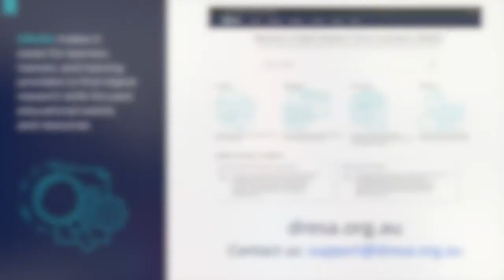DReSA: Project team reflections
Presenters:
 - Kathryn Unsworth
 - Dr Anastasios Papaioannou
 - Ann Backhaus
 - Dr Darya Vanichkina
 - Jon Symon
 - Dr Kay Steel
 - Melissa Burke
 - Nick May

This presentation provides thoughts and reflections from the Digital Research Skills Australasia (DReSA) project team on DReSA. Team members highlight their perspectives on value propositions and benefits for their respective institutions/organisations and nationally, as well as individual reflections on collaboration and working together on the project so far.

The ARDC is a transformational initiative that enables Australian research community and industry access to nationally significant, leading edge data intensive eInfrastructure, platforms, skills and collections of high-quality data. The purpose of the ARDC is to provide Australian researchers with competitive advantage through data, providing access to leading edge eResearch collections, tools, infrastructure and services. Its mission is to accelerate research and innovation by driving excellence in the creation, analysis and retention of high-quality data assets.

The Pawsey Supercomputing Centre is a Tier-1 facility in Australia which enables ground-breaking science across the nation. Pawsey's services and expertise in supercomputing, data, cloud services and visualisation, enables research across a spread of domains including astronomy, life sciences, medicine, energy, resources and artificial intelligence. The Centre provides support to students and industry personnel, researchers, academics and scientists via seminars and symposia covering data, visualisation and supercomputing, as well as training, internships and workshops covering advanced computing and research and development opportunities.